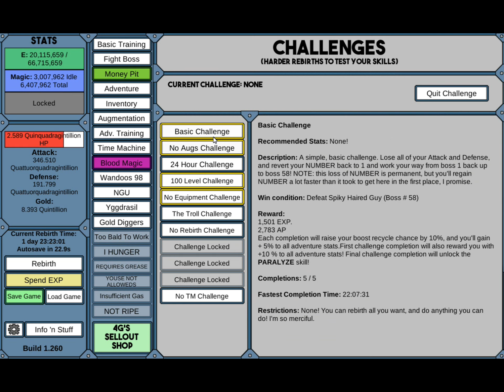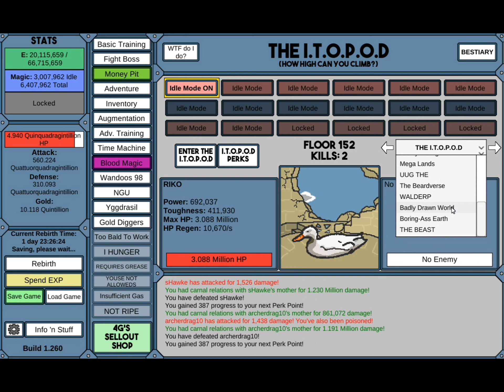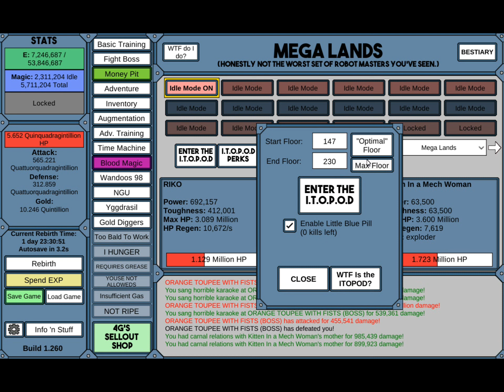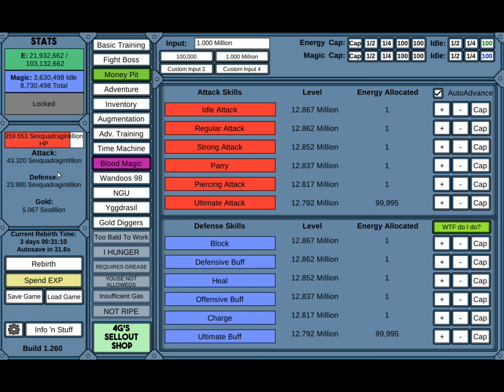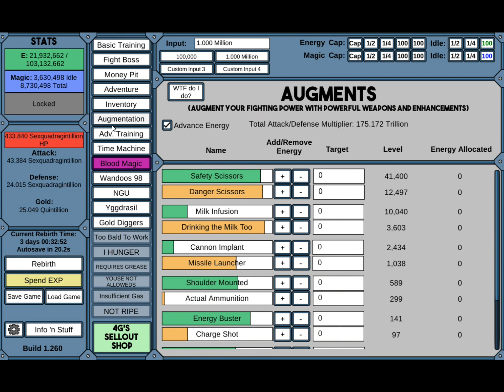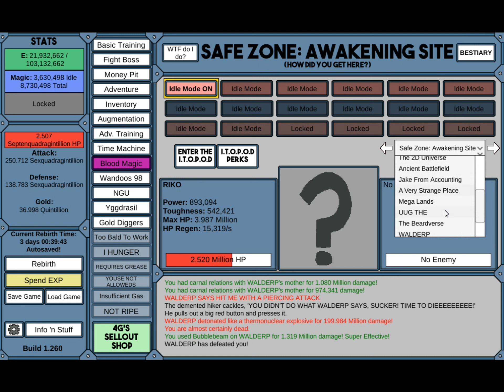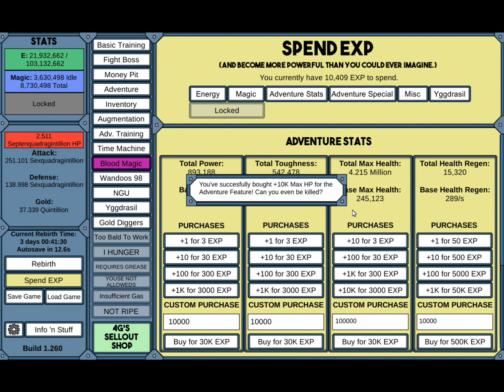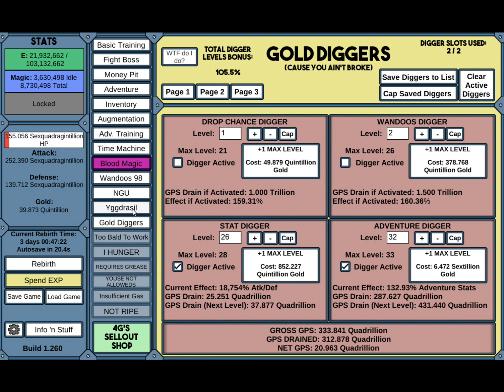【NGU＃32】カメで忍者なんて○ー○○ズくらいしか思いつかない…【雑談女塾】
今回は理子ひとりでゲーム実況をしていきます。
単純計算でクリアまで1年以上かかりそうです・・・。
ちなみに理子の英語力は中学2年生程度なんですが、それでも英語を中途半端に翻訳しつつ頑張ります！

『雑談女塾そふとめん』は女性2人組YouTuberです。
雑談形式でおくる、教育動画になっています。
くだらない話しから、少し役に立つことまで色々話しています。

　～まとめ・雑談系動画～

【画像】
ヒューマンピクトグラム2.0

【BGM】
hitoshi by Senses Circuit

【効果音】
効果音ラボ